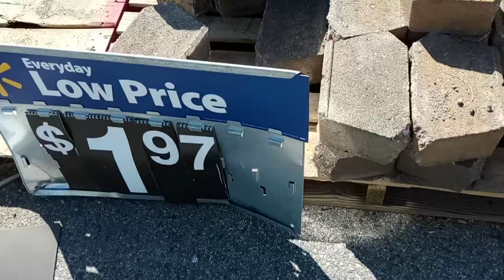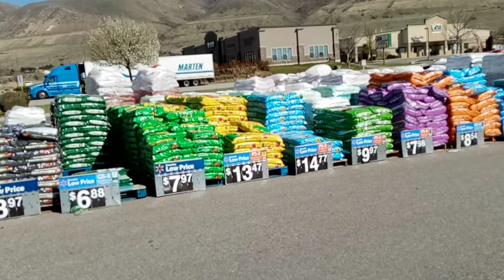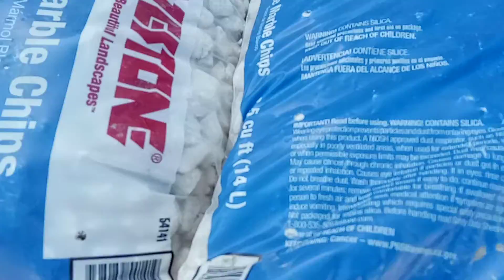How Spring Is Observed In Utah? April 10, 2021 كيف تستعد محلات اميريكا لموسم الربيع ؟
Perry, Utah in April 10, 2021